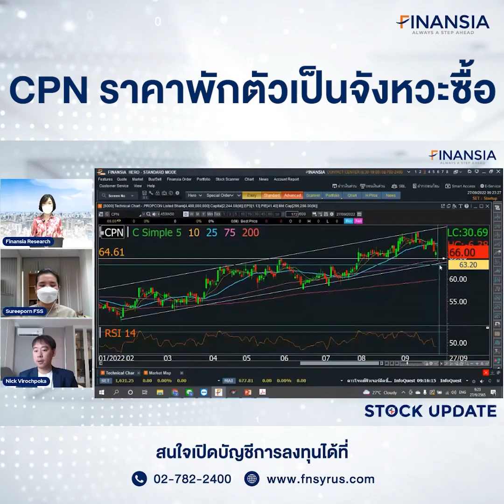🎯 หุ้นเด่น Finansia 27 ก.ย. 22 : CPN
- โมเมนตัมกำไร 2H22 คาดฟื้นตัวต่อเนื่องตามการกลับมาใช้ชีวิตตามปกติ หนุน Traffic เข้าห้างฟื้นตัวเข้าใกล้ช่วงก่อน COVID-19 รวมถึงส่วนลดค่าเช่าที่เริ่มทยอยลดลงอย่างต่อเนื่อง เราคาดกำไรปี 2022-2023 +244% Y-Y และ +33% Y-Y ตามลำดับ หนุนจากทั้งการฟื้นตัวของค่าเช่าห้างเดิม การเข้าซื้อ SF และระยะยาวรองรับด้วยแผนการลงทุน 5 ปี 1.2 แสนลบ. ทั้งธุรกิจศูนย์การค้า ที่อยู่อาศัย อาคารสำนักงาน และโรงแรม